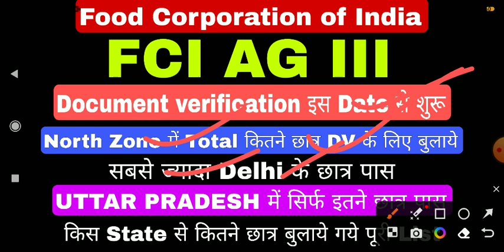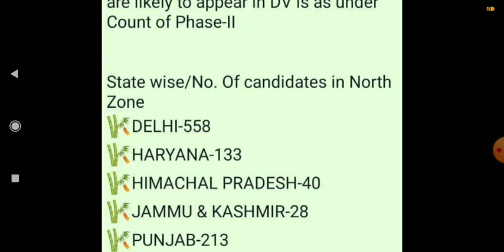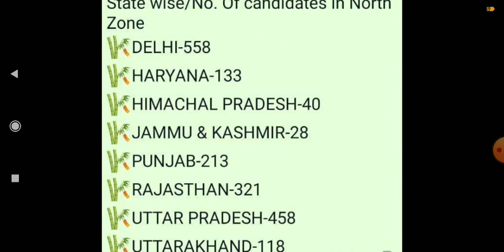FCI CATAGORY III DOCUMENT VERIFICATION DATE || TOTAL STUDENTS CALLED FOR DV uttar pradesh, Delhi